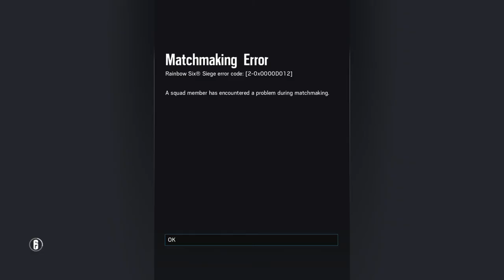Rainbow Six Seige #2 (Blame Lag)